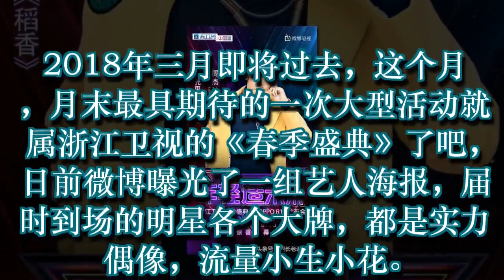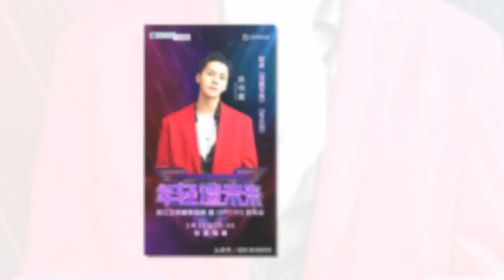浙江卫视《春季盛典》倒计时 节目名单提前曝光 你最期待谁到场？